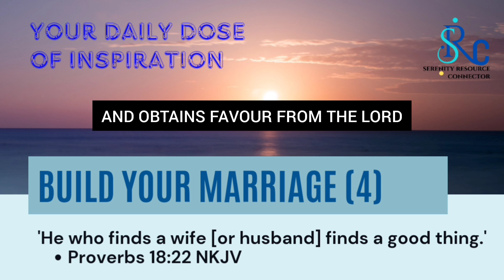BUILD YOUR MARRIAGE (4) | Your Daily Dose of Inspiration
'He who finds a wife [or husband] finds a good thing.' Proverbs 18:22 NKJV

Have you heard the joke about the lady who told her friend, 'I didn't know what real happiness was until I married my husband, and now it's too late.' Seriously, that doesn't have to be your story. Through God's wisdom, love and grace, you can rebuild your marriage. To do it, you will need to learn the art of openness and allow yourself to be vulnerable, transparent and ready to trust again.

The only path to truly connect with someone is to genuinely allow that person to fully know you - your worries, struggles, lack of confidence, hopes and dreams. It's natural, especially after you've experienced hurt or rejection, to want to shield yourself from more pain. Doing this may make sense in some parts of your life, but in marriage shutting down your soul to your spouse will result in further pain.

Like property increasing in value over time, your marriage builds equity over the years. Like methodical investments into a savings account, modest deposits add up. Your shared experiences, such as the day when your child drove off to [university], the company the two of you sacrificed and saved to start, the death of your parent after a lengthy battle with cancer, the birth of your children, or a surprise week-long trip to celebrate your birthday - it all counts. These experiences come together as a beautiful canvas of intimacy that portrays your lives together. They also bring God's blessing. 'He who finds a wife [or husband] finds a good thing, and obtains favour from the Lord' (Proverbs 18:22 NKJV).